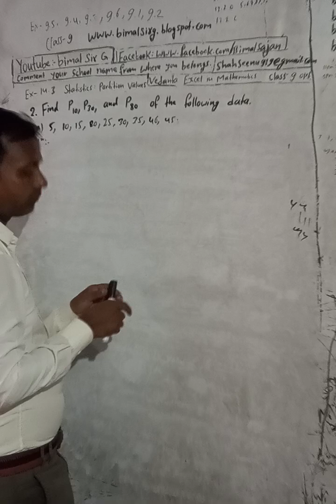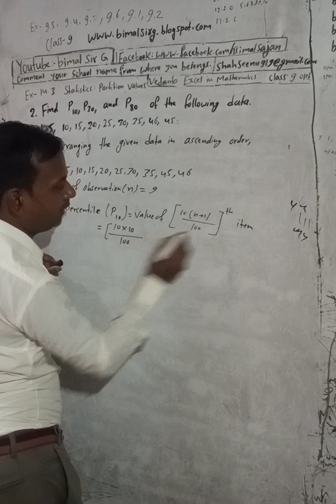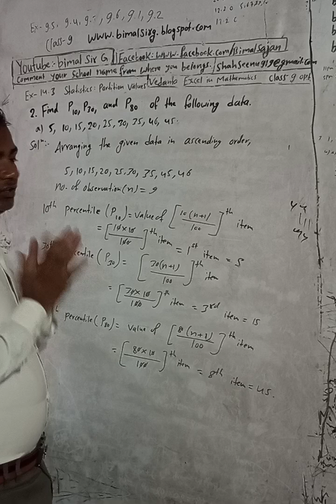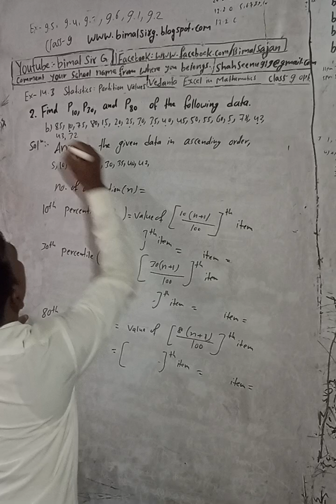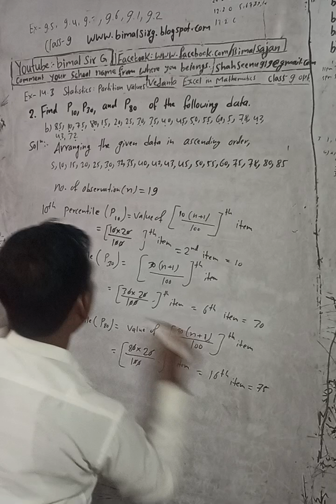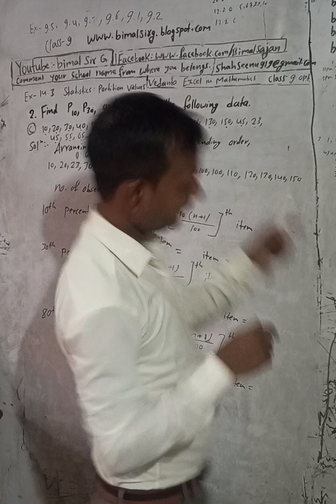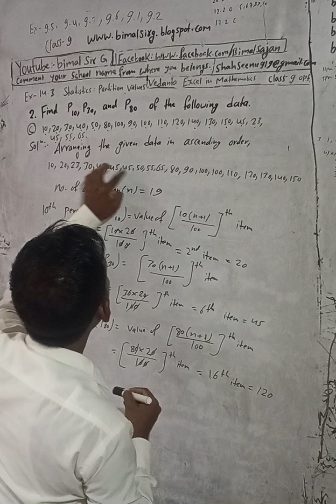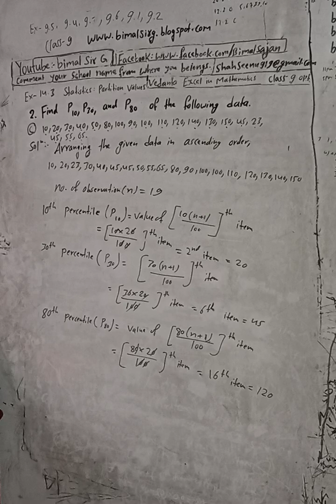Opt class 9 Ex- 14.3 Q2) | Statistics: Partition Values | Vedanta excel in mathematics class 9 and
Opt class 9 Ex- 14.3 Q2) | Statistics: Partition Values | Vedanta excel in mathematics class 9 and 10 solution